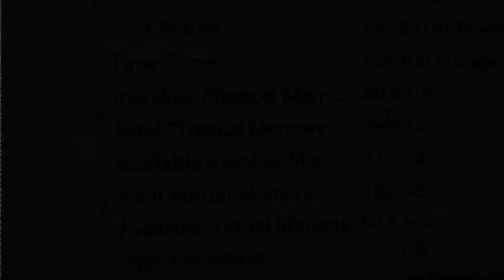Upgrades people, upgrades